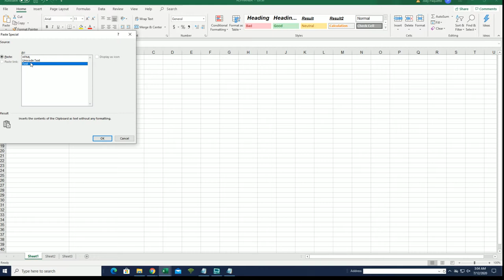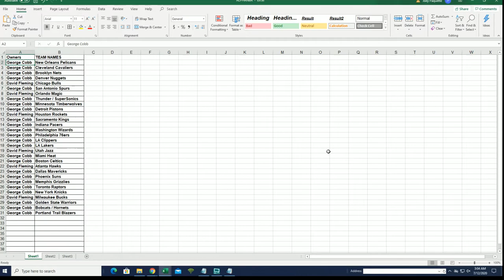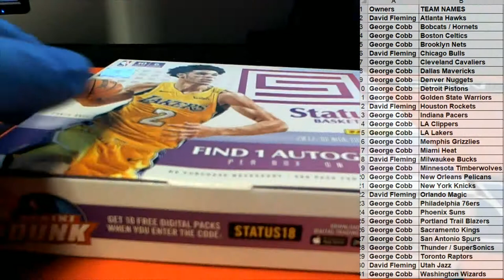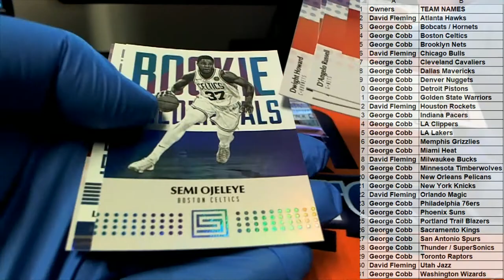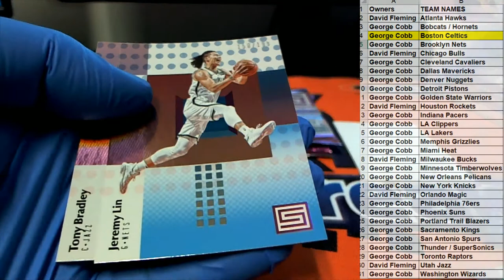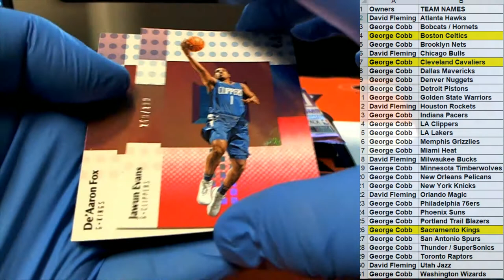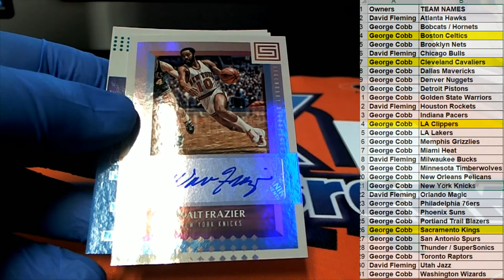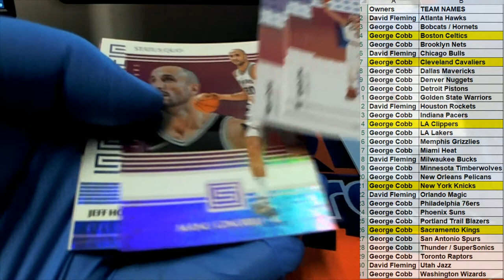2017 18 Panini Status Basketball Hobby Box ID 18PANSTATBKB2TR705